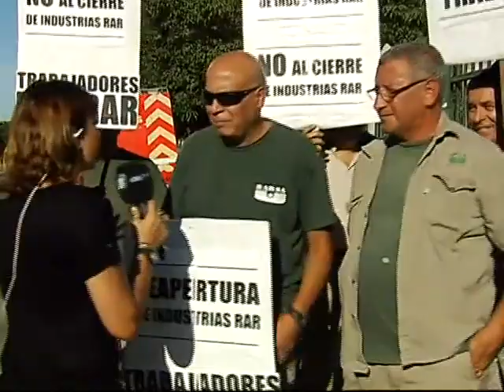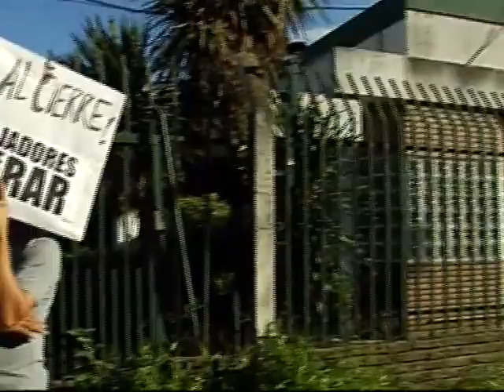Trabajadores denuncian vaciamiento en empresa automotriz